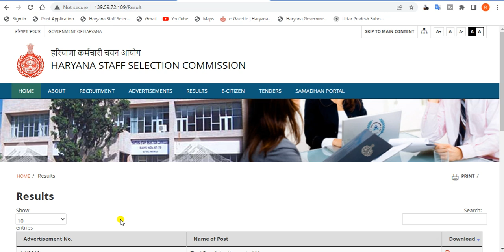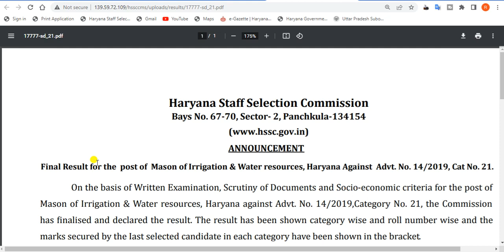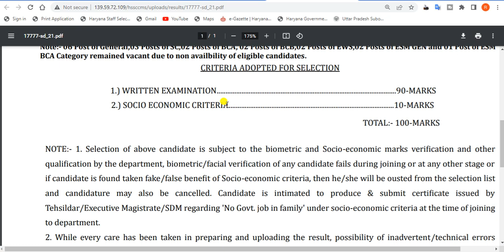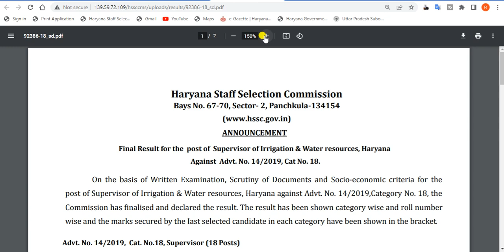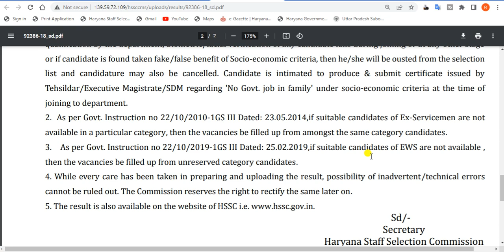HSSSC latest news today. HSSC Final result Mason, Weldor, Supervisor. HSSC new update today.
In this video, we'll discuss How to download  HSSC Final result  Mason, Weldor, Supervisor. Cat. No. 18.19

TAGS.